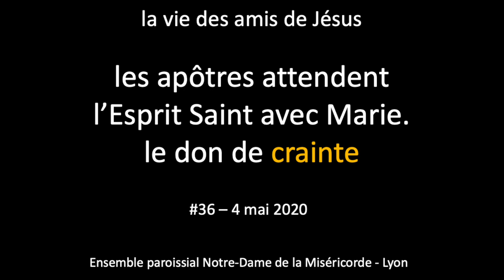Les apôtres attendent la venue de l'Esprit-Saint (don de crainte) | La Bible en PlayMobil® #36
Blandine, du patronage Saint Jacques, vous raconte des histoires de la Bible avec des jouets PlayMobil®